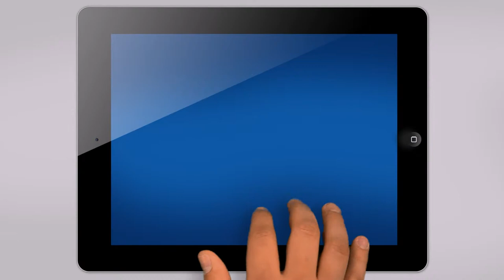Abstract Dolphin Car Window Decal Sticker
Dolphins are freaking awesome, and they're not just for tramp stamps anymore. So, if you're a dolphin lover like us here at the Geek, don't drink your weight in Apple Pucker and go running down the street to that shady little tattoo shop and get that dolphin tramp stamp that you're gonna regret. Instead, show the world your love of dolphins by slapping a sweet Car Decal Geek dolphin decal on your ride today!